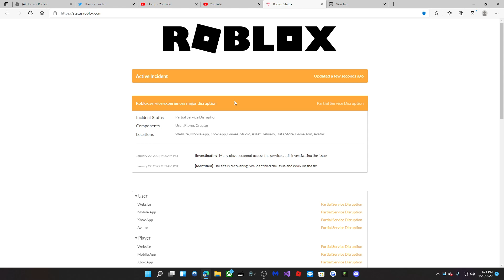NO, NOT AGAIN ROBLOX!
roblox outage 2022?